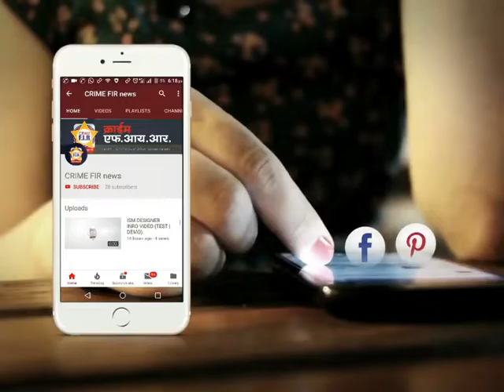वाशीम जिल्हा औषध विक्रेते व बाजारपेठा बंद १००% यशस्वी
Washim bandh, washim, thane Bandh, bharat bandh, medical bandh,

marathi news
24 taas live
zatpat evening
superfast news
rokthok